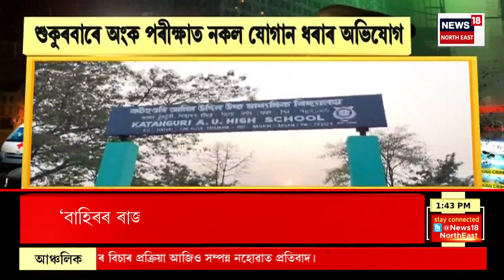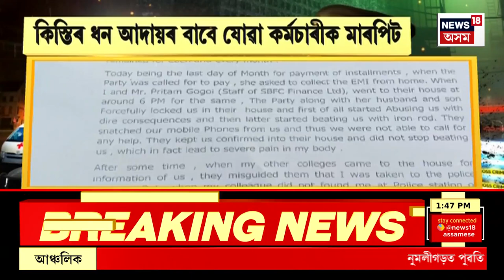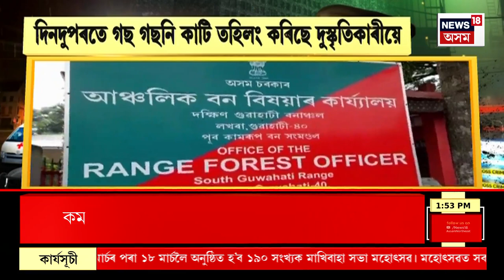Aparadhnama | অপৰাধনামা :আৰক্ষী বিষয়াৰ আত্মহত্যাক লৈ অব্যাহত আছে তীব্ৰ চাঞ্চল্য। Dibrugarh OC Firing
0:00 Intro
0:8 বেছামাৰীত মেট্ৰিক পৰীক্ষাৰ্থীক নকল যোগান ধৰি  বহিষ্কৃত প্ৰধান শিক্ষক